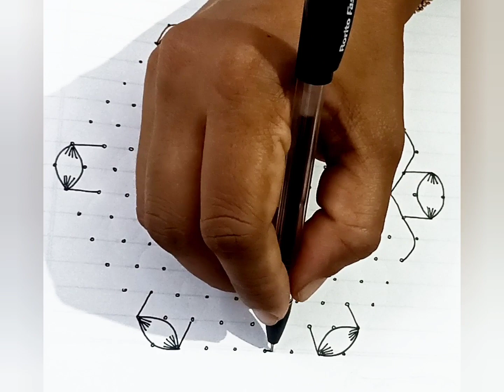15*8 dot rangoli❤festival rangoli ❤sunday rangoli❤simple chukkalamuggulu#1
15*8 dot rangoli❤festival rangoli ❤sunday rangoli❤simple chukkalamuggulu#1 @easyrangolibysumahari

15*8 dot rangoli❤festival rangoli ❤flowerdesign❤simple chukkalamuggulu @easyrangolibysumahari

tuesday special rangoli with 17 to 9dots masi madam special kolam today  kolam@easyrangolibysumahari

monday special rangoli with 13 to 7 dots masi madam special kolam today  kolam@easyrangolibysumahari

saturday special rangoli with 13 to 7 dots🌺 shivaratri special kolam 2024@easyrangolibysumahari

shivaratri special rangoli with 13 to 7 dots🌺 shivaratri special kolam 2024@easyrangolibysumahari

shivaratri special rangoli with 15 to 8 dots🌺 shivaratri special kolam 2024‎@easyrangolibysumahari

15*8 dot rangoli❤festival rangoli ❤flowerdesign❤simple chukkalamuggulu @easyrangolibysumahari

17*9 dot rangoli❤festival rangoli ❤flowerdesign❤simple chukkalamuggulu @easyrangolibysumahari